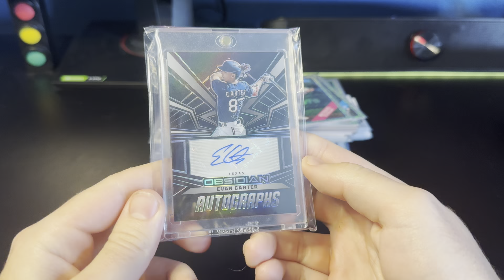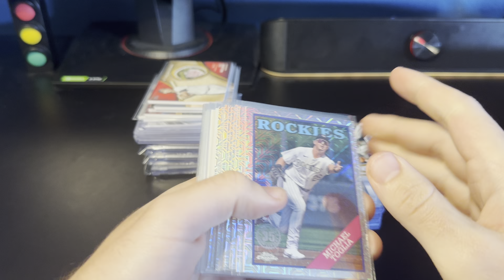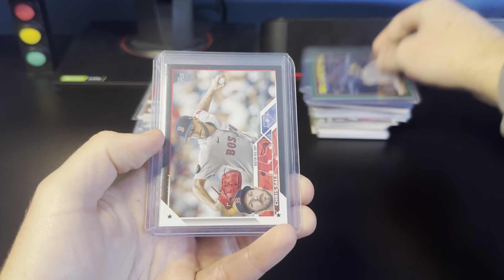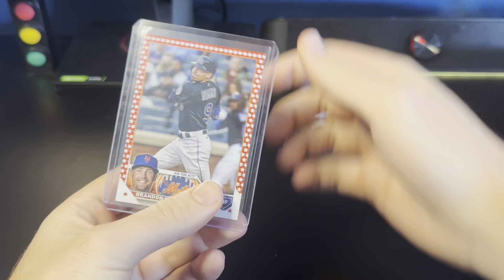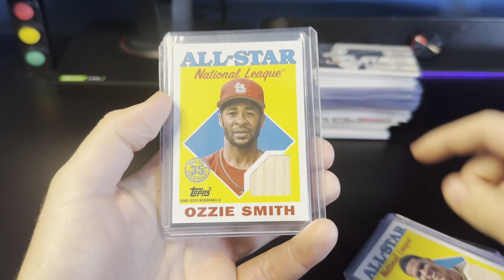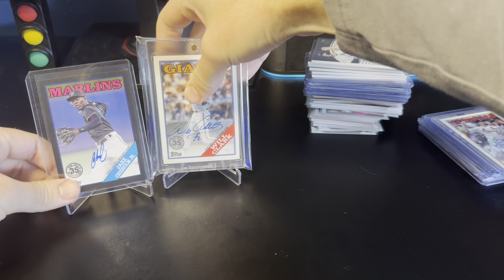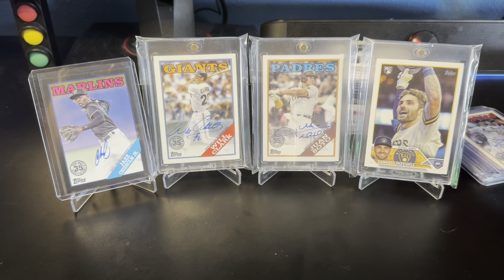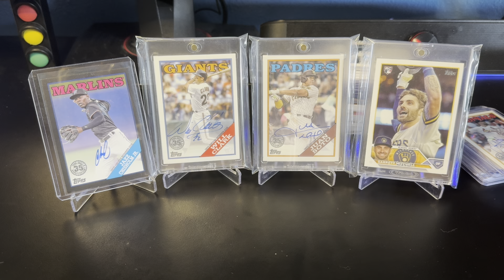2023 Topps Series 2 JUMBO CASE Recap🔥